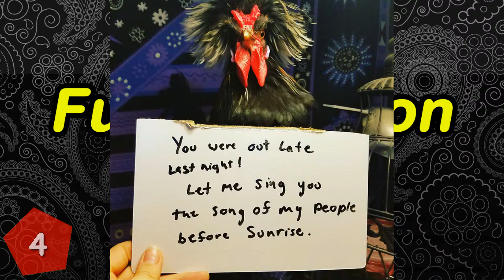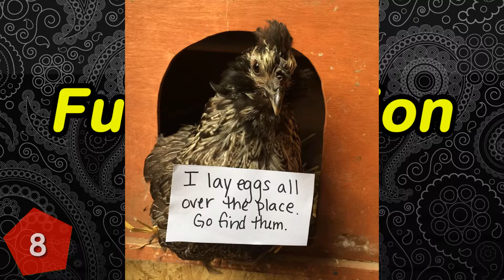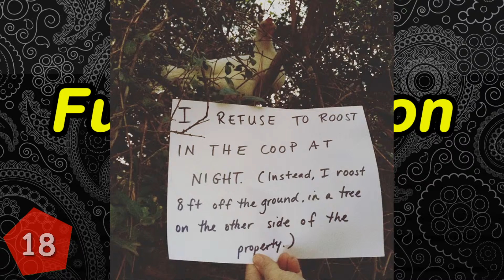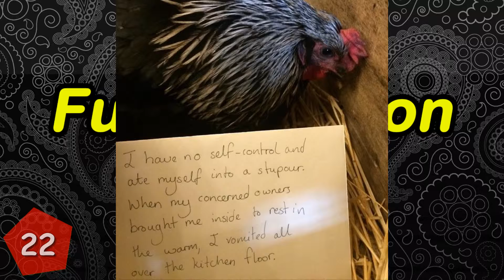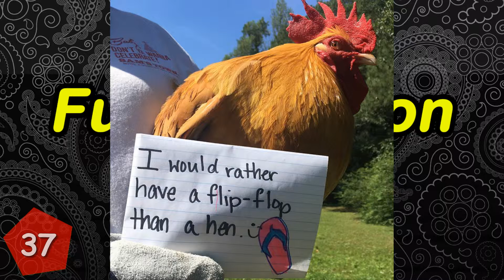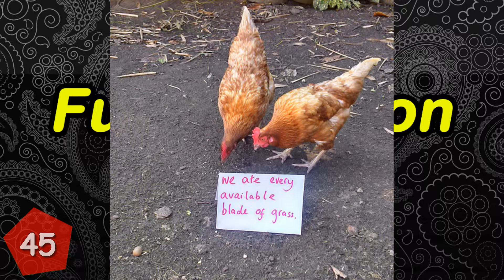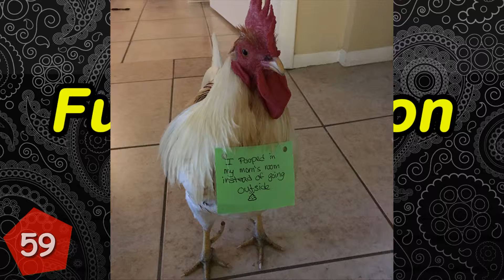7+ Of Chickens Being Shamed For Their Crimes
Most chickens are friendly and quite smart (for example, they can recognize and distinguish more than 100 faces, animals and humans). But some of them give up laying you eggs and go rogue. From attacking little children and cats to trashing the house once inside, hens and roosters can get really cocky. Teaching them a lesson, chicken owners are shaming their animals after catching them red pawed, and we're loving it.

7+ Of Chickens Being Shamed For Their Crimes